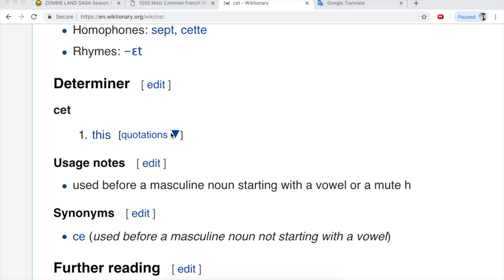C:Cet:French: WikiMoribund: Wikitionary: Gameplay: Commentary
cet, (last visited November 14, 2018).
cet - this